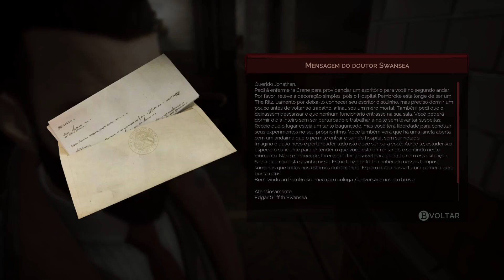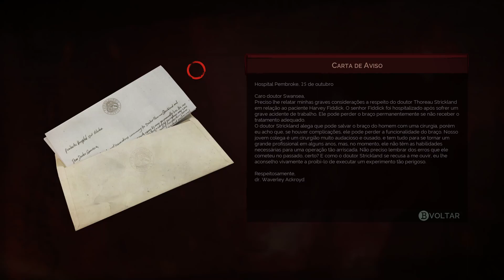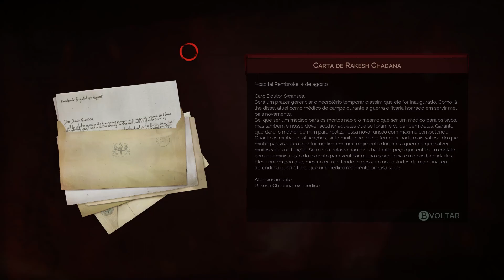Raposa - Vampyr | Anseio Pelo Néctar Escarlate (Episódio 7)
Um episódio menos sangrento, mas todo sobre sangue. Uma pegada noir com muito lore sobre vampiros. Educativo, sinistro, misterioso e comovente.